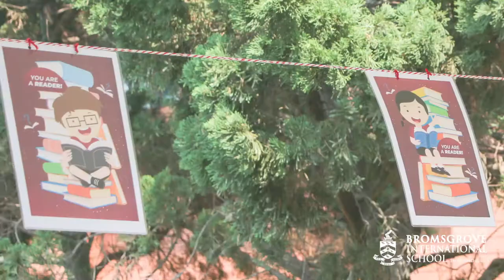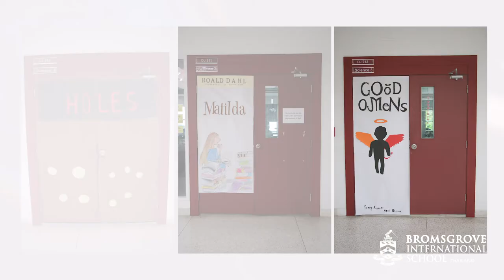BIST Book Week 2022 - Windsor Park Campus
Book Week was a wonderful opportunity for students at our Windsor Park Campus to celebrate a love of reading. Watch our highlights video to see some of the fantastic activities that took place!